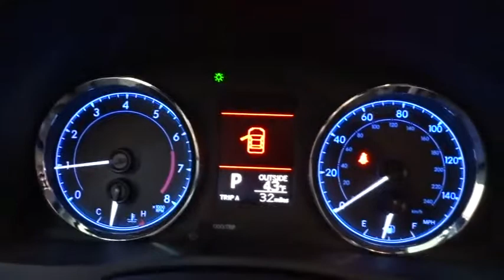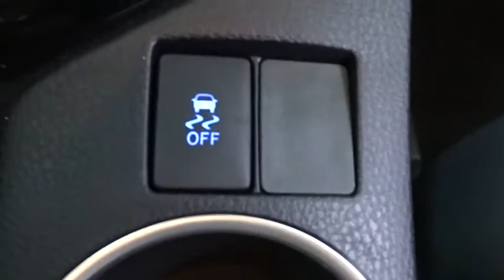2018 Toyota Corolla Des Plaines, Elmhurst, Schaumburg, Chicago, Naperville, IL T51086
Bredemann Toyota
1301 W Dempster St